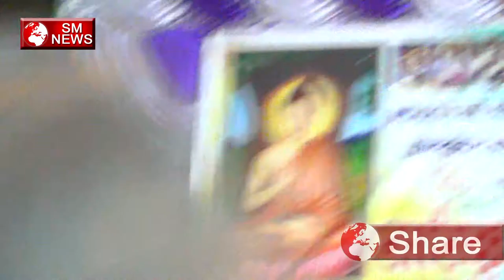समाज को आगे बढ़ाने के लिए करने होंगे यह काम Minister Rajendra Pal Gautam on SC/ST act